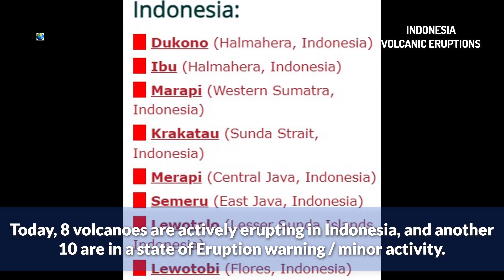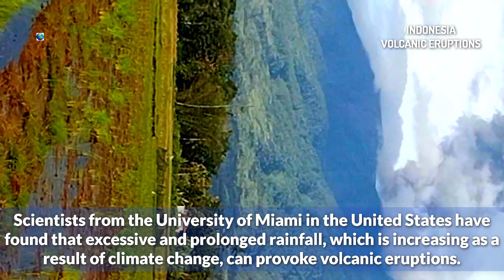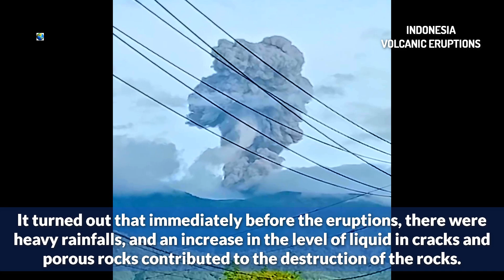Right now 8 volcanoes are simultaneously erupting in one country in the world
Volcanic activity in the world has been rapidly increasing recently. According to the website volcanodiscovery.com, there are currently 64 volcanoes erupting on our planet and another 26 may start erupting at any moment. And one country in the world stands out in the number of volcanoes erupting simultaneously. This country is Indonesia.
Today, 8 volcanoes are actively erupting in Indonesia, and another 10 are in a state of Eruption warning / minor activity.
The reasons for the increase in volcanic activity are varied and not fully understood. For example, recent studies show a connection between volcanic eruptions and the amount of precipitation.

Scientists from the University of Miami in the United States have found that excessive and prolonged rainfall, which is increasing as a result of climate change, can provoke volcanic eruptions. They came to this conclusion after studying the causes of the activity of the Kilauea volcano in Hawaii. An article with the results of the study was published in the scientific journal Nature. Experts analyzed the results of ground and satellite observations of precipitation. It turned out that immediately before the eruptions, there were heavy rainfalls, and an increase in the level of liquid in cracks and porous rocks contributed to the destruction of the rocks. As a result, the pressure of volcanic magma pushed weakened rocks to the surface in the form of a volcanic eruption. This corresponds to the observation that in wet and rainy years, Kilauea activity increases.
Right now, throughout Southeast Asia, of which Indonesia is a part, there is an annual rainy and flooding season. This explains the increased volcanic activity in the country at the moment.
There are also convincing studies of the connection between volcanic eruptions and the melting of glaciers. This connection explains the increased volcanic and seismic activity occurring in Iceland. But our channel will talk about this in one of the following videos.
The video features footage of the eruptions of volcanoes Marapi, Merapi, Ibu and Lewotobi. All videos were filmed in July and August 2024 in Indonesia by local residents.